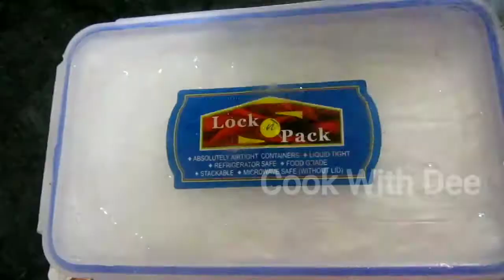Custard mango Ice cream recipe in hindi,how to scoop without scooper,easy mango ice cream recipe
Custard mango Ice cream recipe in hindi,Mango ice cream with custard powder,Easy mango ice cream
How to scoop without scooper

एक बार इस तरीके से बना लिया तो स्वाद नही भूल पाएंगे पनीर टिक्का मसाला,Paneer tikka masala recipe

बिना प्याज के सब्जियों का स्वाद ऐसे बढ़ाये,Bina pyaj ki gravy kaise banaye,gravy without onion garlic

Top 10 cooking tips/tips for tasty indian cooking/cooking tips for beginners/cooking tips and tricks/Easy cooking tips in hindi,Indian food cooking tips,best cooking tips in hindi,

In this video i will tell you cooking tips for making your food even more tastier than ever.If you like it please share this with your friends and relatives too and dont forget to subscribe for more useful cooking tips and tricks.